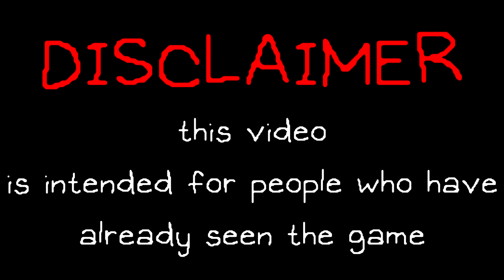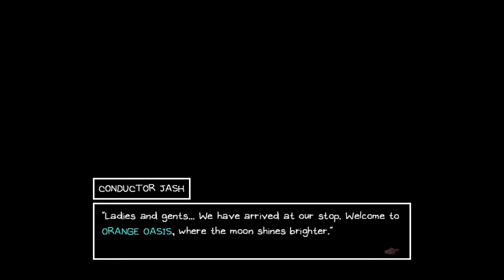OMORI (episode 3)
cringe voice acting moment!